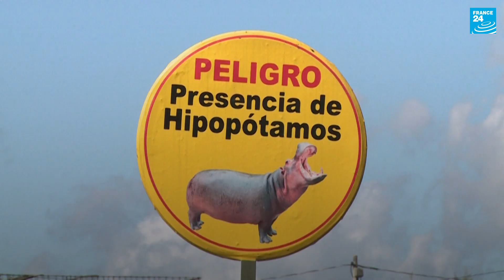Colombia quiere deshacerse de la mitad de los hipopótamos de Pablo Escobar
En el departamento de Antioquia, en Colombia, se crían sin control unos 150 hipopótamos. Son los descendientes de los animales del zoológico personal del extinto capo del narcotráfico Pablo Escobar. Las autoridades regionales se muestran optimistas ante la posibilidad de que el Gobierno colombiano dé luz verde al envío de la mitad de estos animales a santuarios de India y México en los próximos meses luego de que la presencia de los imponentes cuadrúpedos se convirtiera en un dolor de cabeza para los pobladores.